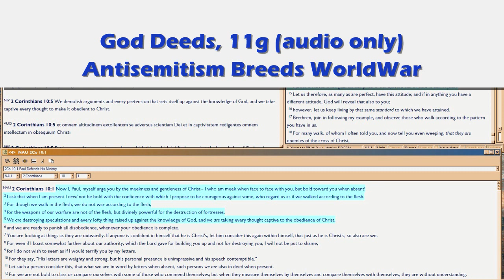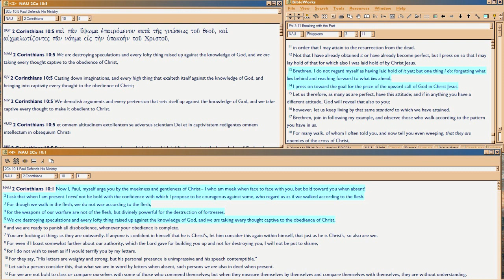GD11g How Antisemitism breeds WAR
Okay, time for the pop quiz.  Do you now see how it all ties together?  Sorry this is so long, but it needs to be absorbed in one session.